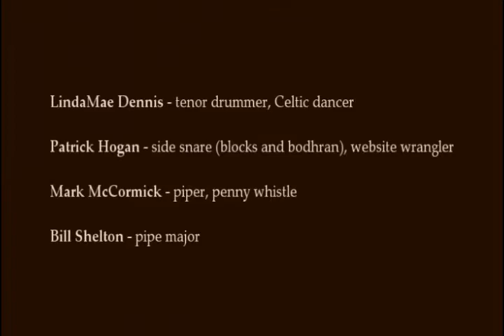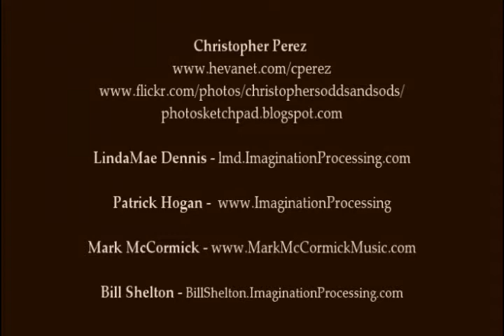The McMulligans - small pipes practice session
Recorded during a practice session in preparation for that great Scottish high holiday called St. Patrick's Day.  Or something like that.  LOL!!!

That aside, I'm gathering material to build a couple kilt videos.  This is a test more than anything else.